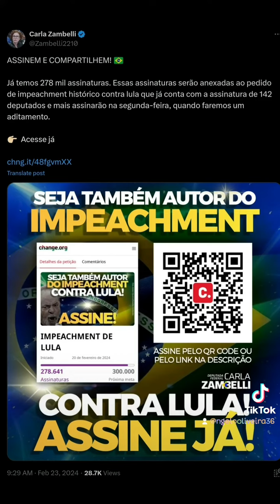Brasil democracia igualitária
Deputada Federal Carla Zambelli

Links Twitter:
*(post):